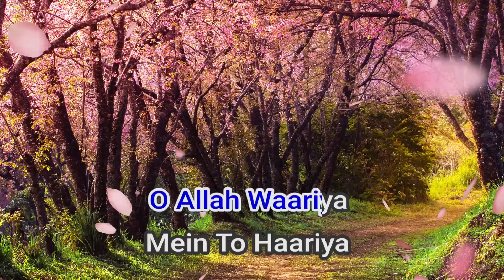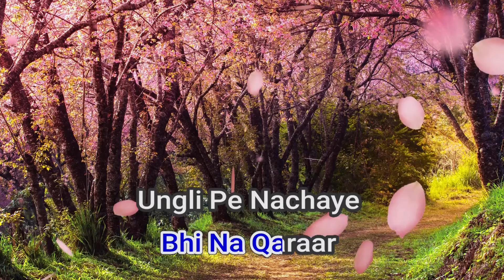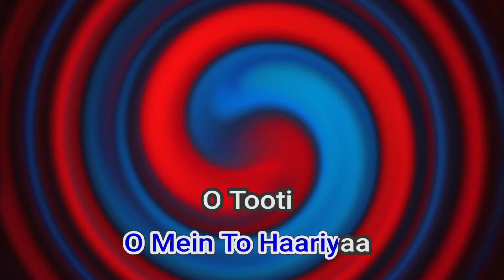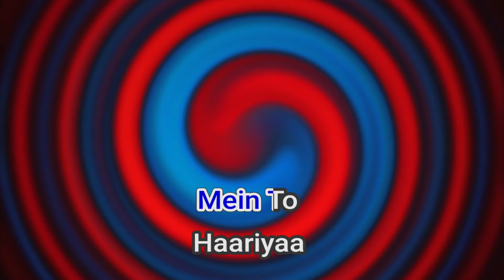50071 O Allah Waariya Shafqat Amanat Ali